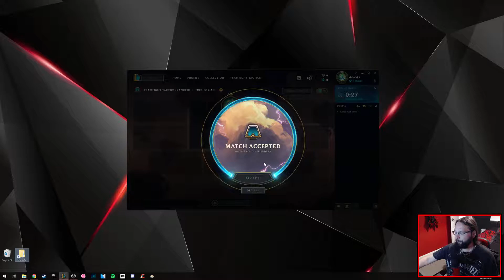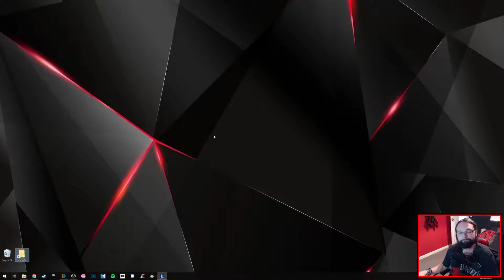Teamfight Tactics - Let's Play! - Imperial assassins - Ep 41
Game description

Teamfight Tactics is a round-based strategy game that pits you against seven opponents in a free-for-all race to build a powerful team that fights on your behalf. ... You'll spend gold in the store before each round to recruit League champions to your team.

Hardware

Software